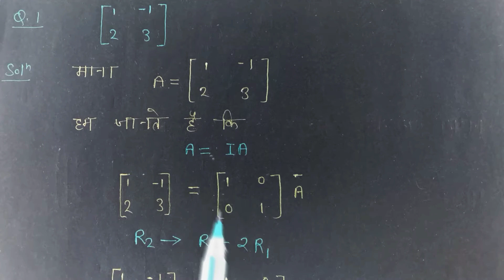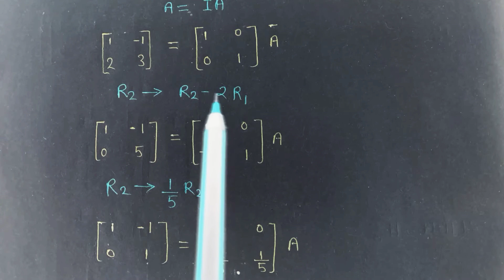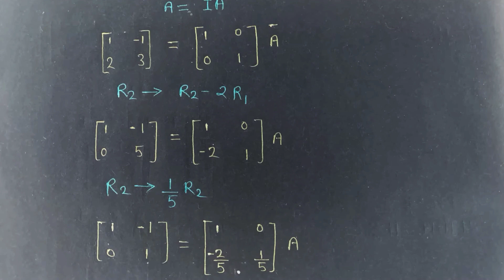You Study Tube ( कक्षा -12 मैथ solution ) प्रश्नावली - 3.4 " Question - 1 " { Part - 1 }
हमारे यूट्यूब पर इस चैनल पर आप क्लास 12th एनसीआरटी मैथ का सलूशन आसानी से देख सकते हैं अगर आपको कोई भी डाउट या फिर कोई भी Question .? Then you can ask without any hesitation.

 इस चैनल पर आप कोई भी क्लास 12th की कोई भी Question  आप आसानी से  देख सकते हैं { If you have any doubt in question or other question ..? so you comment me .
All video link given bellow...